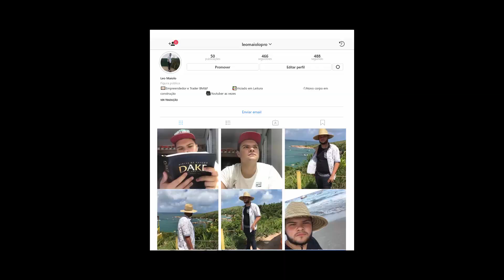Como comer fora e contar MACROS!